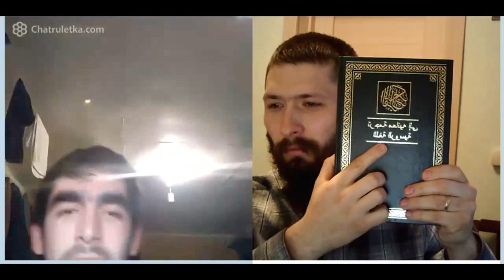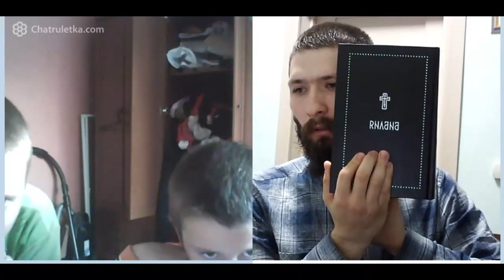Благовестие в чат рулетке. Семёнов Вячеслав 1